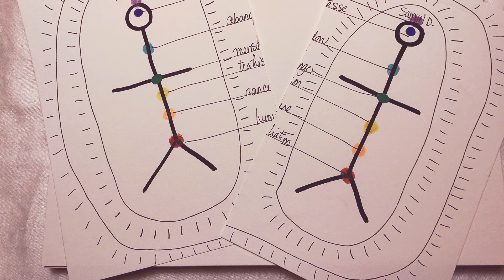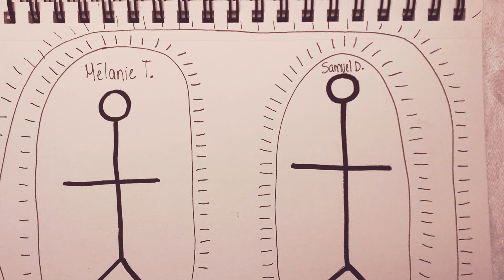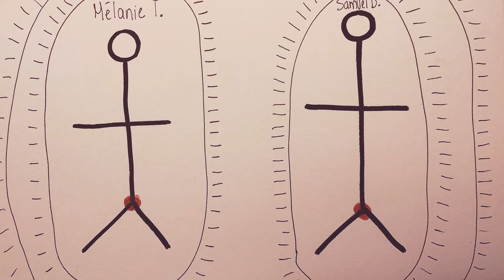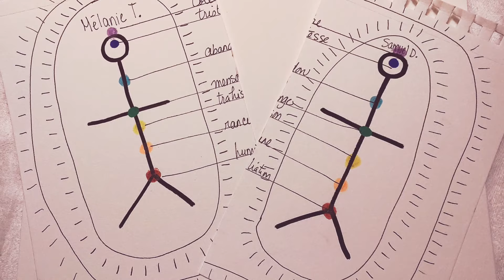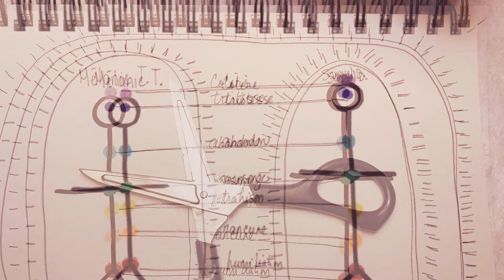Découvre comment rompre les liens d'attachement en seulement 7 minutes avec cette technique!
⎯⎯⎯⎯⎯⎯⎯⎯ ⎯⎯⎯⎯⎯⎯ ACTIVE TA MÉDIUMNITÉ ⎯⎯⎯⎯⎯⎯⎯⎯ ⎯⎯⎯⎯⎯⎯⎯

Dans cette vidéo, je vous explique une technique que je conseille très souvent à mes clients pour les aider à se détacher de personnes ou situations toxiques.  J'ai pensé créer ma vidéo personnelle, car j'ai un peu modifiée la technique originale pour la rendre efficace aussi pour les blocages des vies antérieures.

Sachez que cette technique ne vient pas de moi  Le mérite revient à Jacques Martel qui en 1993, sort un livre "ATMA, le pouvoir de l'amour. Comment retrouver le potentiel de vie en soi" où il explique en détail comment utiliser les bonhommes allumettes pour toutes sortes de problématiques d'attachement.

En passant. Cette technique n'a rien de magique, elle interpelle le conscient et le subconscient en faisant un geste concret de dessiner, couper et puis brûler et flusher dans la cuvette!

AVERTISSEMENTS:
Il est très important de faire cette technique pour vous, c'est vous qui coupez avec quelqu'un ou quelque chose.  Vous ne pouvez pas faire une coupure de lien pour une autre personne, ni par intention de couper un lien que vous enviez...  là ça deviendrait de la manipulation et chacun est maître de son destin.  svp utiliser cette technique de façon positive, c'est-à-dire pour améliorer votre vie et vos relations.

Aussi: Cette technique ne remplace pas des conseils médicaux, ni une thérapie.  Vous seuls êtes maîtres de vos actes et de vos décisions. Ceci dit, je sais que ça va vous faire du bien.
⎯⎯⎯⎯⎯⎯⎯⎯ ⎯⎯⎯⎯⎯⎯⎯⎯  QUI SUIS-JE? ⎯⎯⎯⎯⎯⎯⎯⎯ ⎯⎯⎯⎯⎯⎯⎯⎯ ⎯⎯

QUI SUIS_JE?
Mon nom est Mélanie T.
J’aide les âmes curieuses et les passionné·es du tarot à développer leurs TALENTS et à se connecter à leur INTUITION.

Et je suis aussi...
Médium depuis toujours!
Fondatrice de Mélanie T. Tarologue (2020)
Créatrice de la formation Tarot et connexion médiumnique (2021)
Co-autrice du Tarot Reflet - Le tarot comme miroir de l’âme (2023)
Créatrice de la Maîtrise professionnelle en tarologie (2024)
Je t'invite, au travers mon parcours, à te reconnecter à ton pouvoir intérieur!

⎯⎯⎯⎯⎯⎯⎯⎯ ⎯⎯⎯⎯⎯⎯⎯⎯  ME TROUVER ⎯⎯⎯⎯⎯⎯⎯⎯ ⎯⎯⎯⎯⎯⎯⎯

⎯⎯⎯⎯⎯⎯⎯⎯ ⎯⎯⎯⎯⎯⎯⎯⎯  SERVICES ⎯⎯⎯⎯⎯⎯⎯⎯ ⎯⎯⎯⎯⎯⎯⎯⎯

🔮 Réserver une séance tarot de 30 ou 60 minutes en vidéo
🎓 En savoir plus sur la formation en tarot et connexion médiumnique
🃏 Te procurer le tarot REFLET - Le tarot comme miroir de l'âme

⎯⎯⎯⎯⎯⎯⎯⎯ ⎯⎯⎯⎯⎯⎯⎯⎯  LIENS ⎯⎯⎯⎯⎯⎯⎯⎯ ⎯⎯⎯⎯⎯⎯⎯⎯

5Découvre comment rompre les liens d'attachement en seulement 7 minutes avec cette technique!